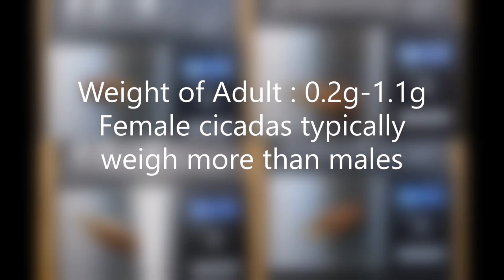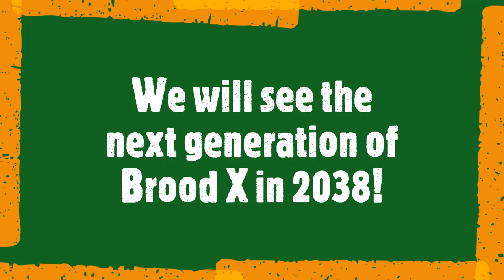Summer Of The Brood X Cicadas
Brood X cicadas emerge every 17 years. 2021 is one of those years. Billions of cicadas emerged in eastern US during the month of May and June. Brood X cicadas are also known as the Great Eastern Brood.

Cicada observation-
Ariana and Nadine
Maryland May-June 2021